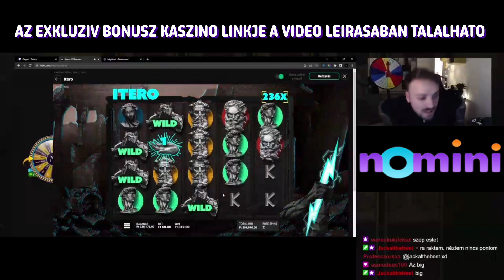A NAGY NYEREMÉNY HIHETETLEN IZGALMA EGY MAGYAR ONLINE KASZINÓBAN! ITERO JÁTÉKGÉP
Online kaszinók
🎁 A legjobb bónuszokat és ingyenes pörgetéseket a hozzászólásokban találja

Nagy nyeremény egy online kaszinóban! A bónuszjáték nagy pénzt hozott! Magyar online kaszinó! Bónuszok és freespins a magyar játékosoknak! A magyar játékosok legjobb győzelmei! A legjobb streaming pillanatok!